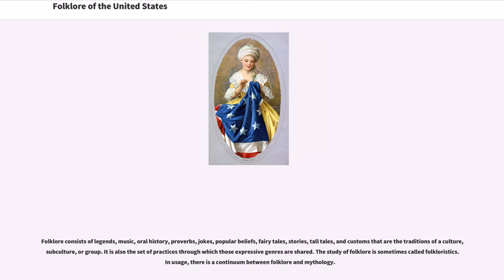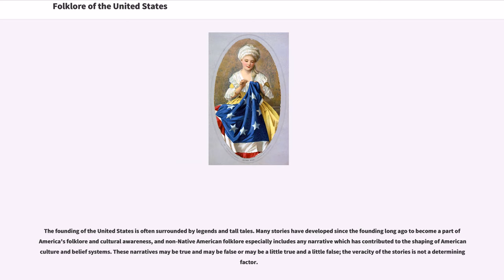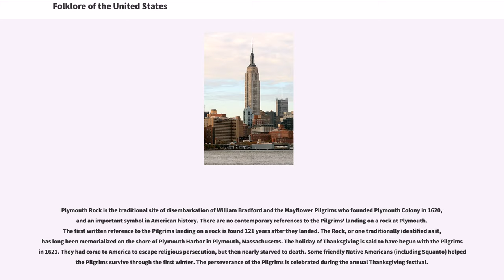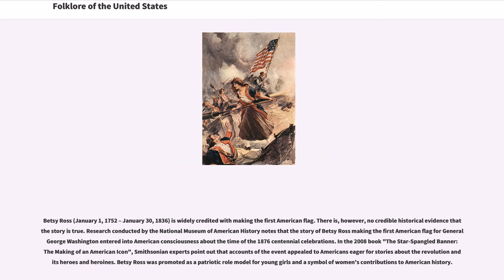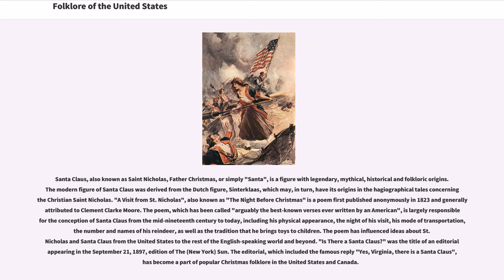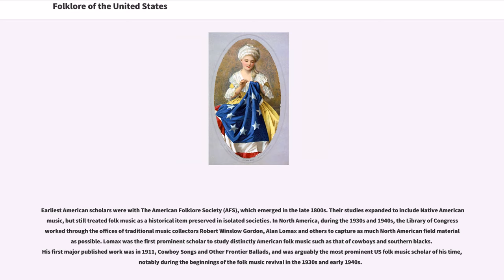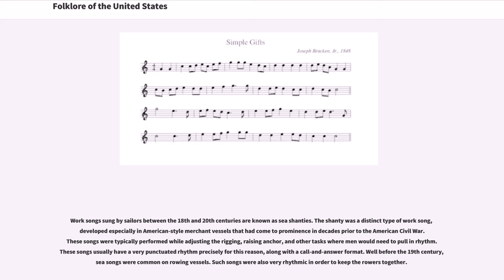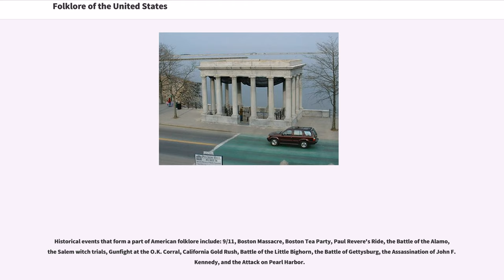Folklore of the United States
American folklore
Folklore by country

Folklore consists of legends, music, oral history, proverbs, jokes, popular beliefs, fairy tales, stories, tall tales, and customs that are the traditions of a culture, subculture, or group. It is also the set of practices through which those expressive genres are shared. The study of folklore is sometimes called folkloristics. In usage, there is a continuum between folklore and mythology.

American folklore encompasses the folk traditions that have evolved on the North American continent since Europeans arrived in the 16th century. While it contains much in the way of Native American tradition, it should not be confused with the tribal beliefs of any community of native people.

Native American cultures are rich in myths and legends that explain natural phenomena and the relationship between humans and the spirit world. According to Barre Toelken, feathers, beadwork, dance steps and music, the events in a story, the shape of a dwelling, or items of traditional food can be viewed as icons of cultural meaning.

Native American cultures are numerous and diverse. Though some neighboring cultures hold similar beliefs, others can be quite different from one another. The most common myths are the creation myths, that tell a story to explain how the earth was formed, and where humans and other beings came from. Others may include explanations about the sun, moon, constellations, specific animals, seasons, and weather. This is one of the ways that many tribes have kept, and continue to keep, their cultures alive; these stories are not told simply for entertainment, but as a way of preserving and transmitting the nation, tribe or band's particular beliefs, history, customs, spirituality and traditional way of life. "[S]tories not only entertain but also embody Native behavioral and ethical values."

There ...